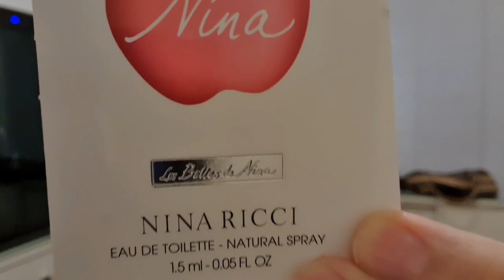Perfume Nina Ricci - Resenha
Só uma correção: a longevidade é média alta, porém só sentida na pele suavemente.